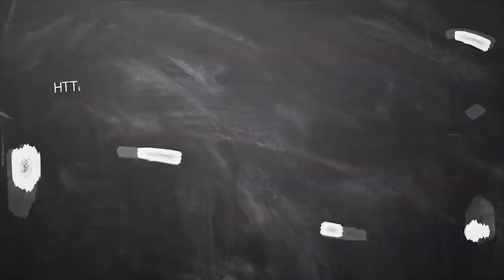Guru peyarchi palan 2020 till November meenam | குரு பெயர்ச்சி மீனம் ராசி பலன் நவம்பர் 2020 வரை